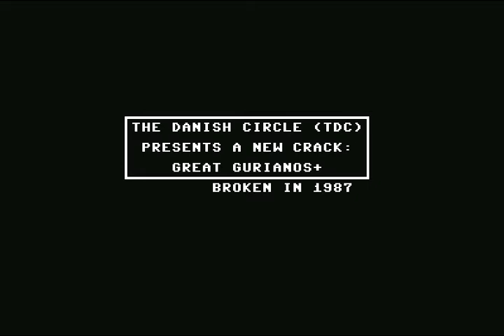The Danish Circle (TDC) Intro 2 ! Commodore 64 (C64)